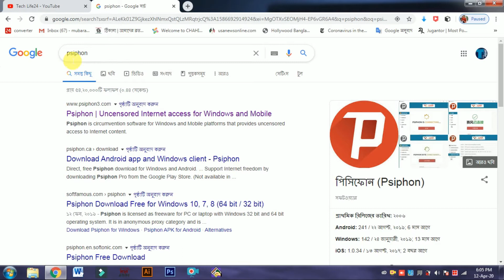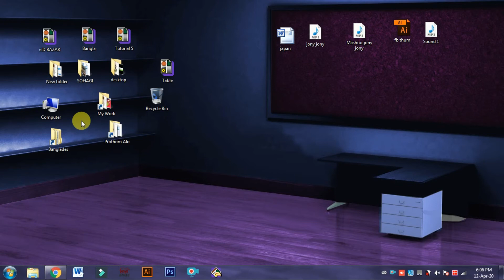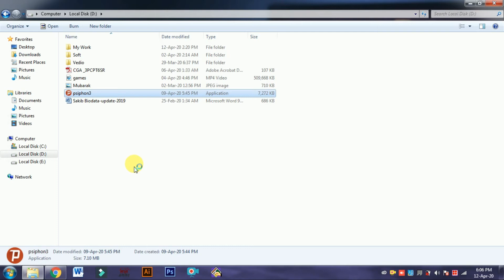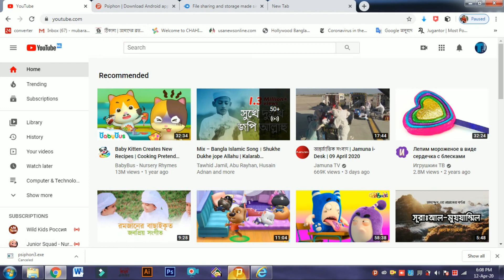How Access Block Website, How to Use VPN. ব্লক করা ওয়েবসাইটে যেভাবে ঢুকবেন।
ব্লক করা ওয়েবসাইটে যেভাবে ঢুকবেন এবং ফ্রি ভিপিএন কিভাবে ব্যবহার করবেন।